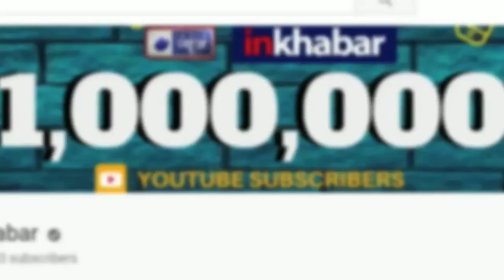Govardhan Puja 2019 Dates: जानें कब है गोवर्धन पूजा और क्या है इस दिन अन्नकूट का महत्व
Govardhan Puja 2019 Dates:गोवर्धन की पूजा दिवाली के दूसरे दिन की जाती है. यह त्यौहार कार्तिक मास की शुक्ल पक्ष की प्रतिपदा के दिन मनाया जाता है. कहा जाता है कि इस दिन भगवान श्रीकृष्ण ने गोवर्धन पर्वत को अपनी उंगली पर उठाकर इंद्रदेव के क्रोध से ब्रजवासियों को बचाया था. जानिए क्या है गोवर्धन पर्वत पूजा, पूजा विधि और क्या है इस दिन अन्नकूट का महत्व

Govardhan Puja 2019 Dates,
2019 Calendar,
Importance of Govardhan Puja Katha,
Lord Shrikrishna,
Govardhan Puja Method,
Govardhan Pooja and Story,
Govardhan Puja Annakut Puja in India,
Annakut Puja in India,
Annakut Puja Shubh muhurat,
Annakut Puja Significance in Hindi,
गोवर्धन पूजा,
अन्नकूट का महत्व,